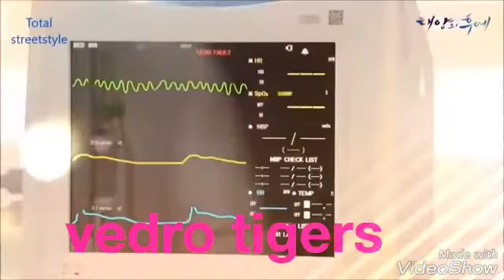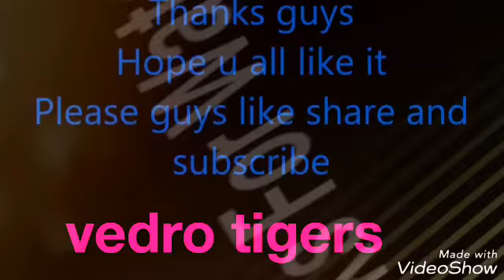Main phir v chaunga covered by roshan bhagat